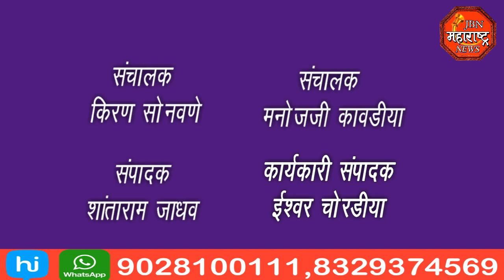jbn maharashtra news jalgaon